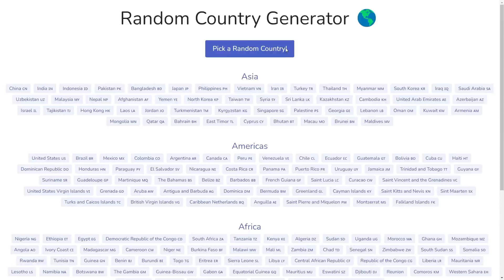I Found The Most FEARFUL Lobbies Ever In Territorial IO!